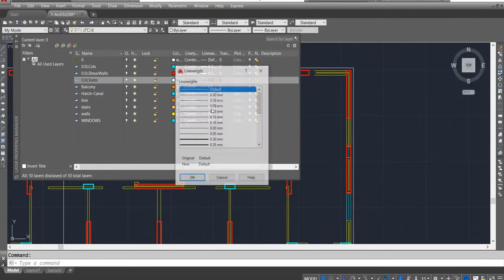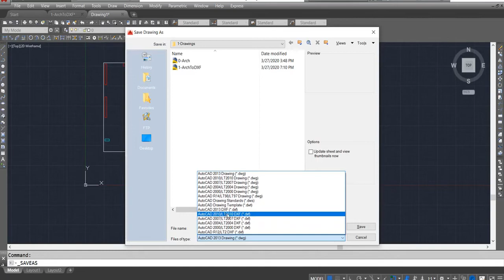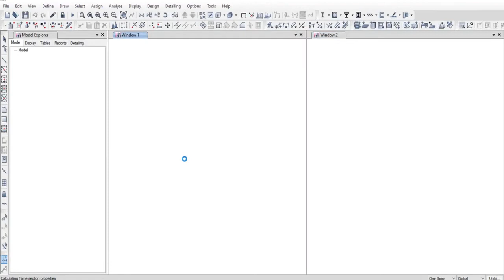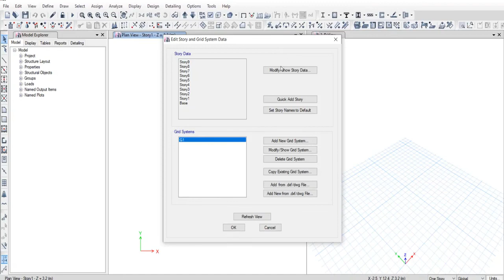ETABS 2016: DXF Prepare & import (Arabic Tutorial) - Step 1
This video explains how to prepare and import DXF file to ETABS.

ETABS 2016
Concrete buildings
Seismic and wind loads - Elastic & Dynamic Analysis
Gravity Loads
UBC 1997
9 Floors
Arabic Free Tutorial

ايتابس 2016
تصميم المباني الخرسانية
زلازل و رياح

Full Coarse : Modeling, Analysis, Design, Detailing
ETABS, Safe, SConcrete, AutoCAD, Revit.
Shear walls, Columns, Slabs, Foundations, & Stairs.

Structural engineers, Civil Engineers.